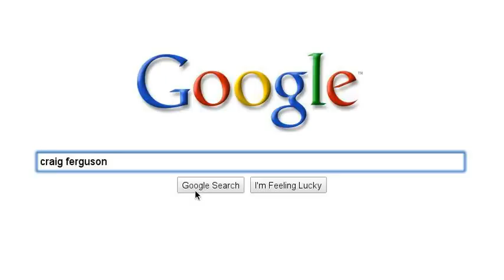A Random Search Story 3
Just another random search story.